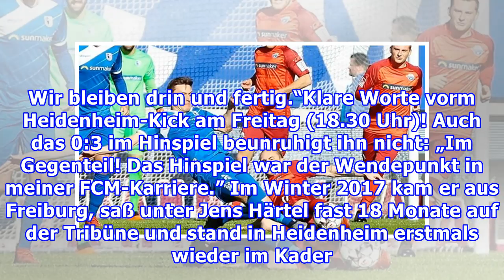Laprevotte: „Wir bleiben drin!“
Noch acht Endspiele in der 2. Liga! Ist der FCM schon auf Abschiedstour oder kriegt er noch die Kurve. Charles Elie Laprevotte (26) hat diese Frage für sich schon beantwortet. Der französische Mittelfeldmotor kaum zu bremsen: „Mit Abstieg beschäftige ich mich überhaupt nicht. Wir bleiben drin und fe...